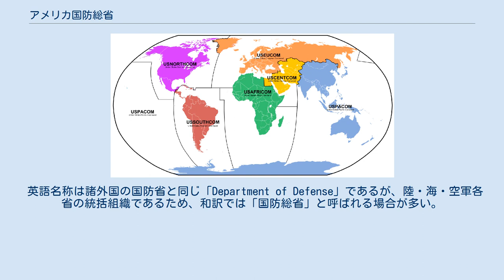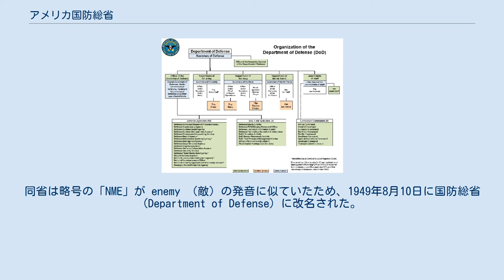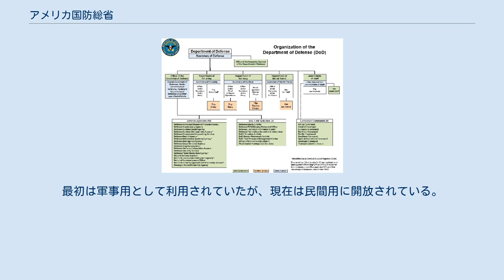アメリカ国防総省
アーリントン郡_(バージニア州)
アメリカ合衆国国防総省（アメリカがっしゅうこくこくぼうそうしょう、英: United States Department of Defense、略称: DoD）は、アメリカの行政機関のひとつ。
アメリカ軍の八武官組織のうち、沿岸警備隊、アメリカ公衆衛生局士官部隊、合衆国海洋大気局士官部隊を除く陸軍、海軍、空軍、海兵隊、宇宙軍の5つの軍を傘下に収める。
 英語名称は諸外国の国防省と同じ「Department of Defense」であるが、陸・海・空軍各省の統括組織であるため、和訳では「国防総省」と呼ばれる場合が多い。
2015年現在、同国の官庁の中で最大規模の組織となっている。
 本庁舎は、五角形の形をしていることからペンタゴンと呼ばれている。
アメリカ合衆国大統領の官邸組織がホワイトハウスと呼ばれるように、ペンタゴンという名称自体が国防総省を指す呼称となっている。
 国防総省の本庁舎は、ワシントンD.C.の外郭部、ポトマック川を越えたバージニア州アーリントン郡に所在する。
通称:ペンタゴン。
 法律では元将校は退役してから7年間は、国防総省の要職に就くことが禁じられている。
 国防活動の調整の提案は、1944年に下院に最初に提出された。
陸軍、海軍および統合参謀本部による計画は1945年に提出され、1945年12月19日、トルーマン大統領による下院への特別教書で国防に関する統合部門の設立が提案された。
提案は下院に1946年4月に上申されたが、権力の集中に対する反対により、海軍事務委員会での公聴会によって遅れた。
トルーマンは結局1947年2月に下院に対して新たな提案を行い、それは数か月にわたって討議、修正された。
 1947年7月26日に、トルーマンは国防法案に署名した。
同法案によって1947年9月18日に国家軍政省 (National Military Establishment) が発足し、初代国防長官にはジェームズ・フォレスタルが就任した。
同省は略号の「NME」が enemy （敵）の発音に似ていたため、1949年8月10日に国防総省 (Department of Defense) に改名された。
国防長官には陸海空三軍に対する強大な権力が与えられた。
 1789年に設立された旧陸軍省が1947年に継承された陸軍省と、1780年に設立された海事部が1798年に名称変更した海軍省、および1947年に新設された空軍省を傘下に持つ。
よって、アメリカの行政機関の中で唯一、「省」の内部に「省」を有する官庁である。
 衝突現場 2001年9月11日に発生したアメリカ同時多発テロ事件において、ハイジャックされたヴァージニア州ダレス（ワシントン・ダレス国際空港）発ロサンゼルス行きアメリカン航空77便（ボーイング757）が9時38分に国防総省本庁舎（ペンタゴン）に激突した。
 乗客・乗員59名とテロリスト5名は全員死亡。
離着陸時の事故と違い、高速で建築物に激突・炎上したために機体の残骸はほとんど原形をとどめなかった。
ペンタゴン職員125名も死亡した。
激突の瞬間の映像は、ペンタゴンの駐車場の監視カメラによって記録された。
また、付近を通行中の多くのドライバーや歩行者によって激突の瞬間が目撃された。
 組織図 (2013年12月) 軍司令部所掌エリア 国家通信システム (NCS) は、2003年に、国土安全保障省へ移管。
 情報通信分野では、内局にあった高等研究計画局(ARPA)（現国防高等研究計画局(DARPA)）はインターネットの原型であるARPANETを開発し、現在、インターネットの基礎プロトコルであるTCP/IPを開発した。
また現在、多くのオペレーティングシステムのマイクロカーネルとして利用されているMachを開発した。
 さらに知られている技術では、GPS（全地球測位システム）を開発した。
最初は軍事用として利用されていたが、現在は民間用に開放されている。